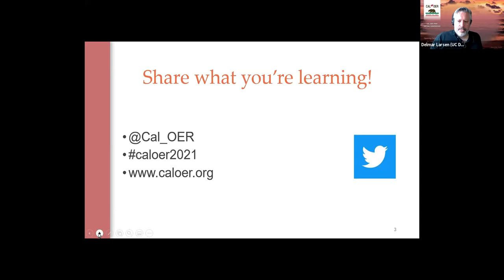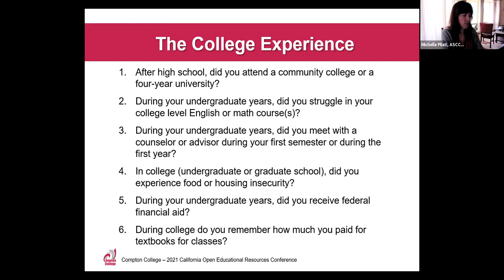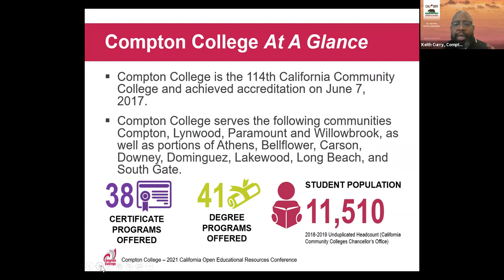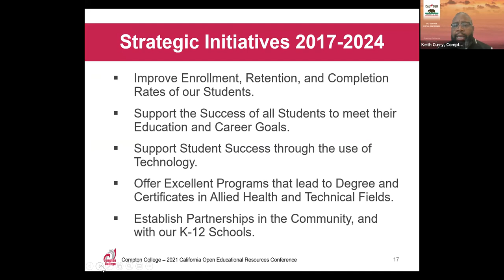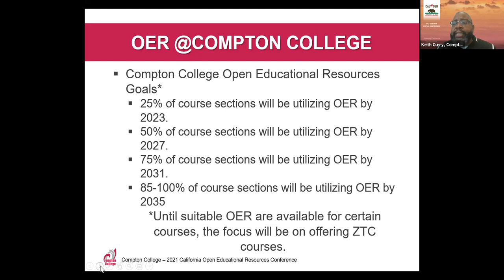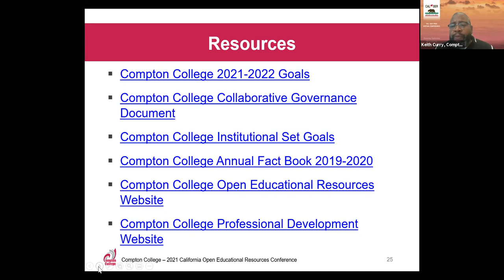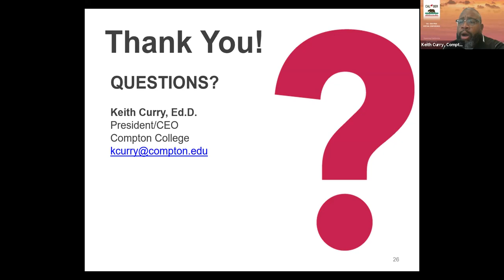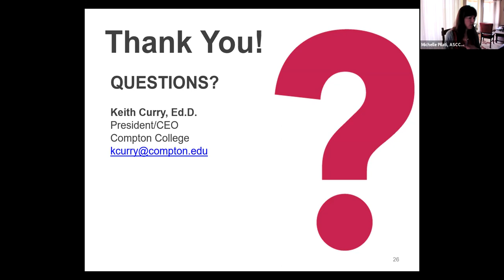Cal OER 2021 | Closing Keynote | Dr. Keith Curry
Call OER 2021 Closing Keynote
Dr. Keith Curry, Compton College, President
Online Educational Resources 2035 or Sooner, but Now is Preferred
What does the future of OER look like at your institution? How can aspirational goals create momentum in the OER movement? In this keynote address, Dr. Keith Curry shares Compton College’s OER goals as well as how constituent groups are working together to identify the barriers to universal OER adoption and take the necessary steps to draft a realistic implementation plan. In achieving its OER goals, Compton College will serve as an example of how to advance the widespread use of OER in the California Community Colleges and beyond.